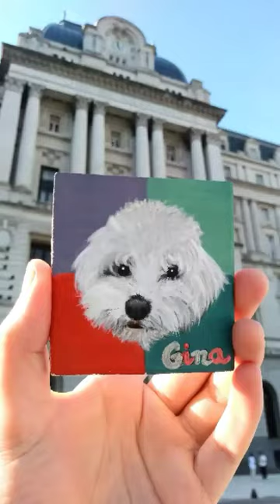Retrato de Gina